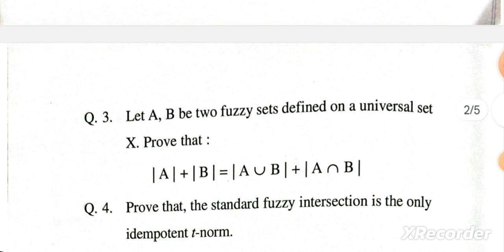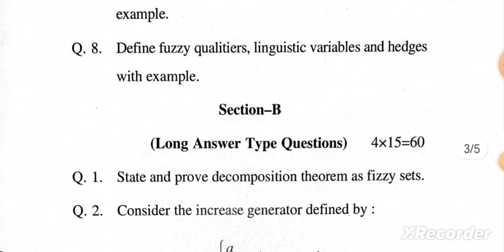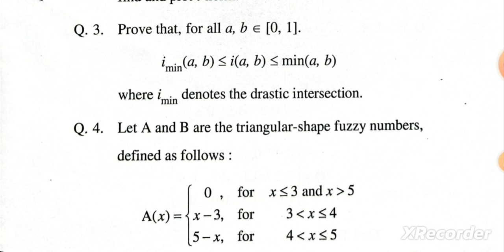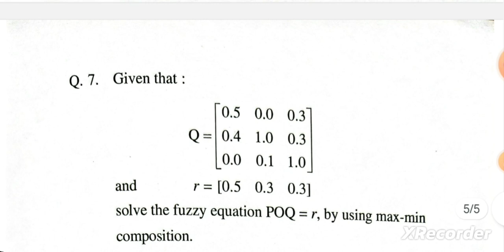238 | fuzzy set theory question paper m.sc. 4th sem 2023-24 sdsu | m.sc. maths ques paper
pdf link  is